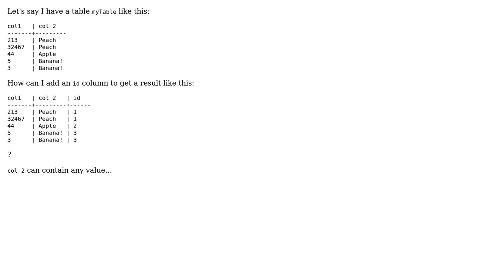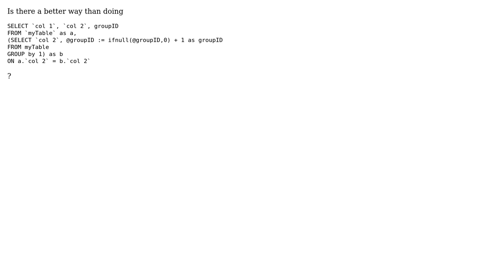MySQL: Add ID by Group value (2 Solutions!!)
MySQL: Add ID by Group value

With thanks & praise to God, and with thanks to the many people who have made this project possible! You are responsible for your own actions.